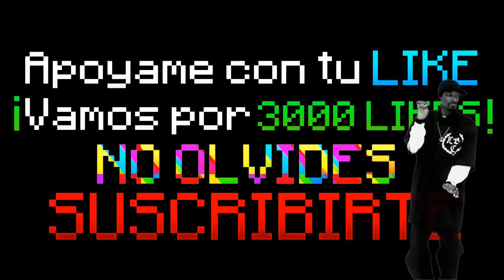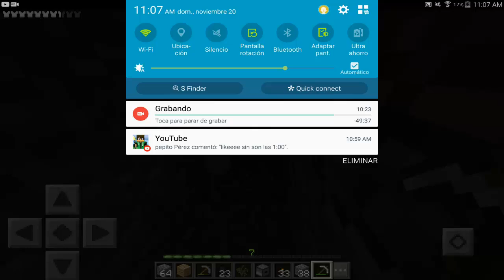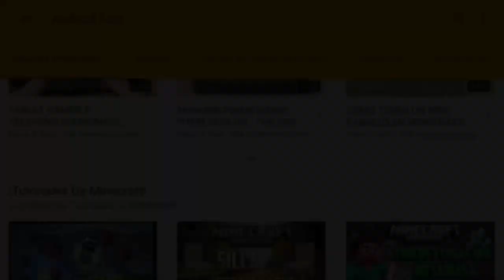DIAMANTES !! - NUEVA SÉRIE - HARDCORE PE - MINECRAFT POCKET EDITION (EP.3)